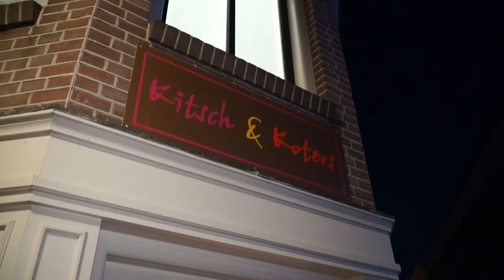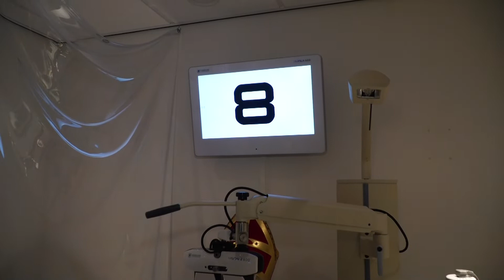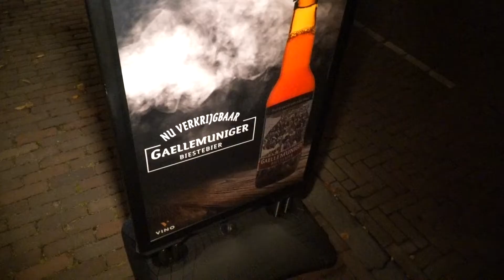Sinterklaasjournaal Genemuiden 2021 | Afl. 5